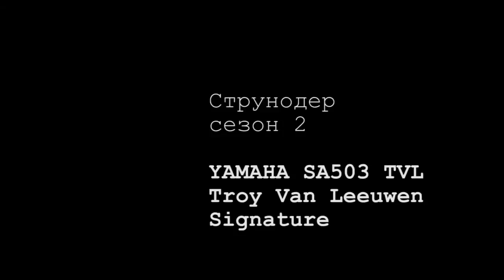Струнодер 2.0 - Yamaha SA503 TVL Troy Van Leeuwen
Troy van Leeuwen has navigated his way through a variety of musical genres and has left his indelible mark in each of them. From session work with Depeche Mode, Korn, and Limp Bizkit to his role in A Perfect Circle, Troy has mastered it all. Most recently, Troy joined the fantastically bizarre Queens of the Stone Age to embark on his latest ethereal musical journey. His guitar of Choice? Troy's own Yamaha signature model SA503 TVL. Constructed of maple, the SA503 TVL is a semi-hollow body guitar with a set-in maple neck, bound rosewood fingerboard, three soapbar-style single-coil pickups, and custom "all access" multi-function switching systems with dual 3-way selectors. A chrome pedestal bridge and a licensed Bigsby tremolo add to the vintage feel with Troy's custom features on a proven classic design.